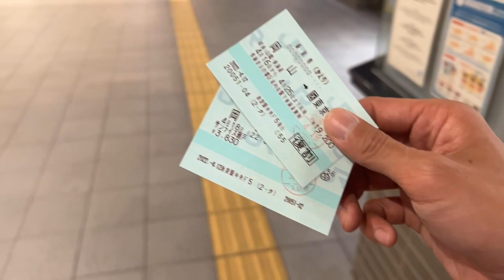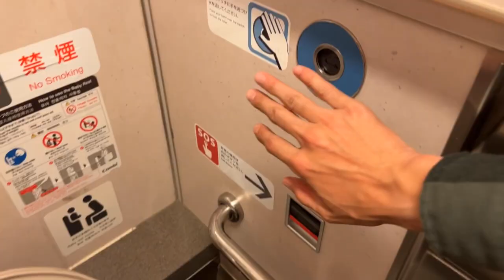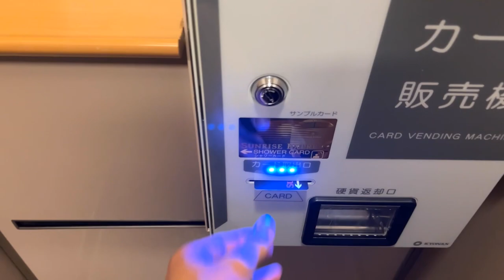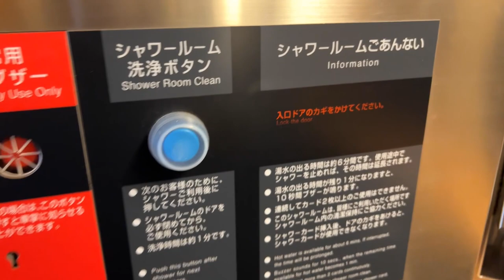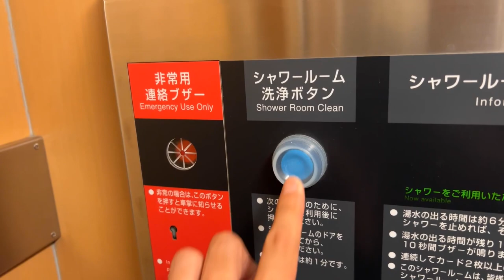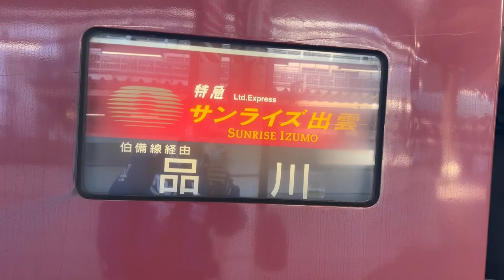Japan's Overnight Sleeper Train ｜CHEAPEST Seat 🛏 Okayama→Tokyo Sunrise Express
This time, I went sightseeing in Okayama and took the Sunrise Izumo Seto sleeper express.
The Sunrise Izumo Seto sleeper express is the only daily sleeper train in Japan.
It is an 8-hour train trip from Okayama to Tokyo with the Novi-Novi seating plan.
The fare was comfortable at 14,500 yen ($97.75 € 100.27 Rs8102.70). There were many empty rooms because we took the train on Monday, but as soon as you decide your travel schedule, we recommend you to reserve your preferred seat at the Midori-no-madoguchi counter at each JR station or on the website as soon as possible.

🇯🇵Popular solo travel videos in Japan (other creators)
Travel Alone Idea/Japan's Only Sleeping Car Express 😴🛏12-hour Sunrise Izumo Solo Trip [Tokyo to Izumo City]
I've been on the "Green Private Room" of "West Express Ginga", Japan's best and most civic train of my dreams! Izumo City - Osaka - Kyoto

This video is my personal opinion of what I experienced, so please use it as a reference."
As for the translation, there may be some typos because it is made automatically 🙇"

00:00 opening
01:02 souvenir
02:15 ticket gate
02:51 sleeper train
03:49 inside a train
07:04 shower room
09:37 Tokyo Station
10:16 Okayama Sightseeing